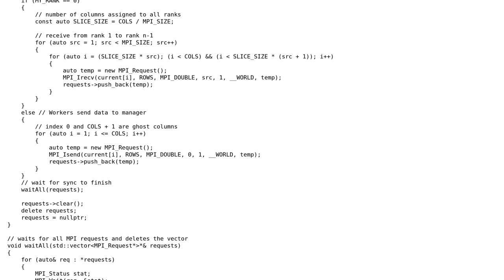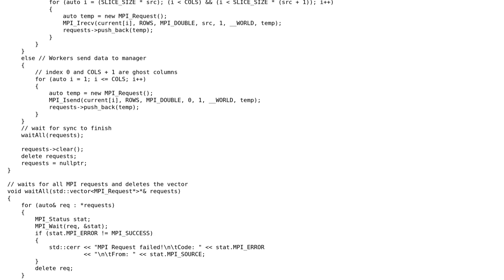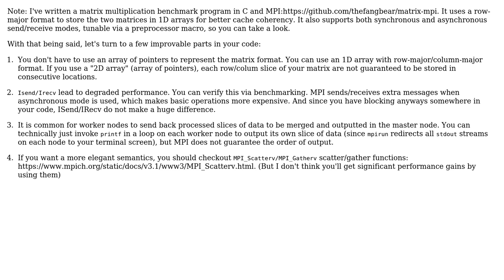Code Review: Reconstructing Matrix scattered over many MPI ranks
With thanks & praise to God, and with thanks to the many people who have made this project possible! You are responsible for your own actions.